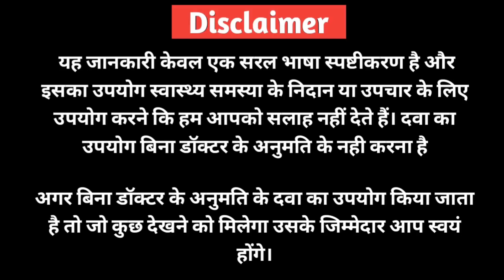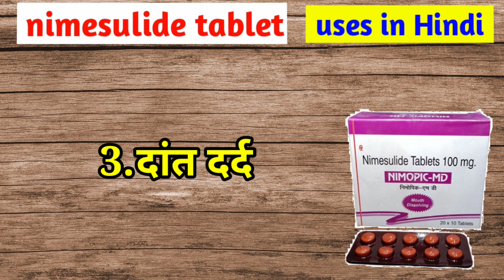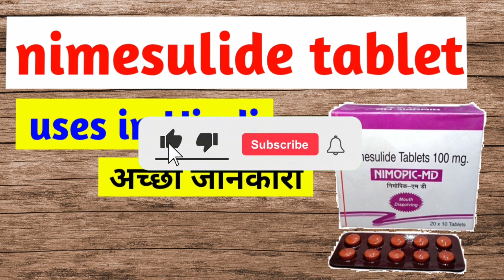Nimesulide Tablet Uses in Hindi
निमेसुलाइड टैबलेट यूज़

दोस्तो यह जो निमेसुलाइड दवा होती है वह एक नॉनस्टेरॉइडल एंटी-इंफ्लेमेटरी दवा (एनएसएआईडी) है जिसका उपयोग दर्द, सूजन और बुखार से राहत के लिए किया जाता है।

इसका यूज दर्द और कष्टार्तव (दर्दनाक अवधि या मासिक धर्म में ऐंठन) को दूर करने के लिए भी किया जाता है ।
अगर किसी को दांत दर्द की समस्या है तो भी इसका यूज किया जा सकता है ।

दरसल यह निमेसुलाइड टैबलेट जो होता है वह मानव के शरीर के अंदर पैदा होने वाले प्रोस्टाग्लैंडीन नामक रसायन के प्रभाव को अवरुद्ध करके काम करता है दरसल इस रासायन के कारण से ही मानव के दर्द और सूजन देखने को मिलता है और इस दवा का यूज करने के कारण से यह समस्या पल भर में दूर हो जाती है ।

वैसे अगर हम आपको विस्तार से इस दवा के यूज के बारे में बताए तो निमेसुलाइड टैबलेट का यूज ​कुछ इस तरह की समस्या में होता है जैसे की —
1. दर्द
2. कष्टार्तव (दर्दनाक अवधि या मासिक धर्म में ऐंठन)
3. दांत दर्द

1. दर्द
दोस्तो दर्द के अंदर निमेसुलाइड टैबलेट का यूज करने की सलाह डॉक्टर के द्वारा अधिकतर दी जाती है । अब क्योकी मानव के शरीर के अंदर होने वाले दर्द एक तरह के तो होते नही है मतलब यह कई तरह के होते है तो आपको बात दे की इस दवा का यूज  ऑस्टियोआर्थराइटिस, रुमेटीइड गठिया, एंकिलॉज़िंग स्पॉन्डिलाइटिस और गाउट जैसी स्थितियों से जुड़े दर्द और सूजन को कम करने के लिए यूज में लिया जा सकता है ।

दर्द के अंदर निमेसुलाइड टैबलेट का यूज करने के कारण से होता क्या है की जो यह दर्द पैदा करता है उस कारण को ही समाप्त कर दिया जाता है जिसके कारण से दर्द को दूर करने में मदद मिलती है । और यही कारण है की दर्द की समस्या में इसका यूज करने की सलाह डॉक्टर अक्षर देते है ।

2. कष्टार्तव (दर्दनाक अवधि या मासिक धर्म में ऐंठन)
कभी-कभी महिलाओं में मासिक धर्म के दर्द (कष्टार्तव) से राहत के लिए निमेसुलाइड निर्धारित किया जाता है।

इसका मतलब यह है की अगर किसी महिला को मासिक धर्म के दर्द को दूर करना होता है और इस समस्या के निवारण से वह अपने डॉक्टर से मिलती है तो इस दवा को यूज में लेने की सलाह दी जाती है ।

क्योकी इस दवा का यूज करने के कारण से मासिक धर्म के दर्द को दूर करने में बहुत अधिक फायदा मिल जाता है ।

3. दांत दर्द

कभी कभार इस दवा का यूज करने की सलाह दांत दर्द की समस्या में भी दी जाती है । इसका मतलब है की अगर किसी व्यक्ति को दांत दर्द की समस्या होती है तो इसका यूज करने से उसे फायदा मिल सकता है ।

इसके अलावा आपको बात दे की इस दवा का यूज करने से बुखार को कुछ हद तक दूर करने में भी मदद मिलती है । मगर डॉक्टर बुखार को दूर करने के लिए कम ही इस दवा को देते है ।

इस तरह से इस दवा का यूज विशेष रूप से दर्द की समस्या को दूर करने के लिए किया जाता है । तो इसका मतलब हुआ की अगर किसी व्यक्ति को दर्द की समस्या होती है तो इस दवा का यूज किया जा सकता है या फिर डॉक्टर इस दवा का यूज करने की सलाह दे सकते है।

आपको एक बात बता दे की चाहे आप किसी भी तरह की दवा का यूज करते हो मगर बिना डॉक्टर की अनुमती के उसका यूज नही करना है । और  इसी तरह से निमेसुलाइड टैबलेट का आपको बिना डॉक्टर की अनुमती के यूज नही करना है ।

अगर इस दवा के साइड इफैक्ट, और गर्भावस्था में इसका यूज करना सही है की नही इस बारे में जानकारी चाहिए तो विडियो इसी चैनल पर मिलेगा ।

आज के इस विडियो में बस इतना ही मिलेगे एक नई टैबलेट की जानकारी के साथ तब के लिए स्वस्थ रहे और सुरक्षित रहे ।